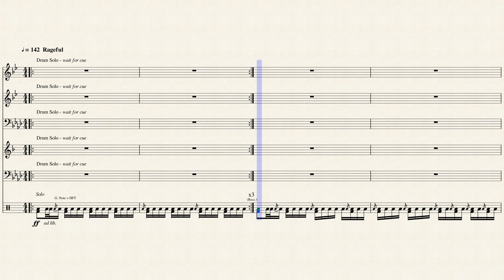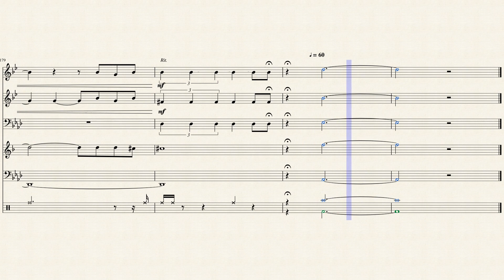A Certain Romance | Brass Band W/ SHEET MUSIC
A Hidden Gem by the Arctic Monkeys from their debut album. Many won't know this song, but damn, this can totally be a Lucky Chops tune if they wanted to.

Liked the score? Help this music creator out by buying me a cup of coffee.
SHEET MUSIC:
The Brass Monkey, Where Brass is King 👑